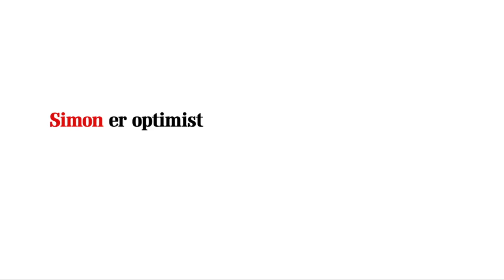Simon & Malou - Trailer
Omstændighederne tvinger den lettere ustrukturerede børnebogsforfatter, Simon, til at dele sin lejlighed med den karrieredrevne og velorganiserede smukke svenske advokat, Malou. Simon drømmer om børn og fast parforhold. Omvendt har Malou kun fokus på karrieren. Trods hinandens diametrale modsætninger, nærmer de sig mere og mere hinanden. Og modsætninger drages rigtig nok. Men kan de nu også leve sammen? Mod alle forventninger sætter mødet mellem de to en lavine af begivenheder i gang, der vil ændre deres liv for evigt